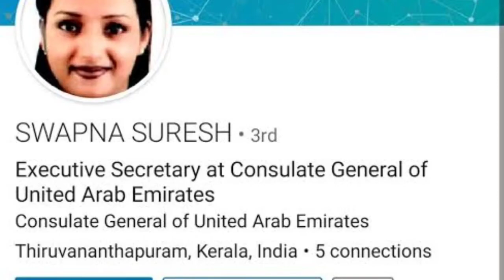Kerala Gold Smuggling|| Swapana suresh||தங்க வேட்டை|| old video||கோல்ட் scam||check in description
Hi friends ,
This video is about gold smuggling case which happened last month.

Unfortunately I couldn't post it then, so I'm posting the video now.

please do support ,I will be back soon.